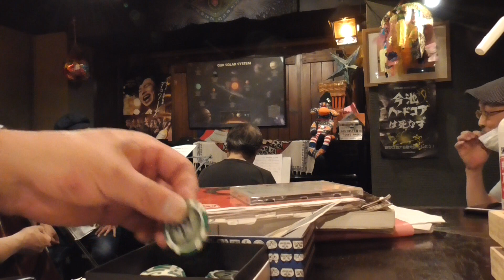2023 0521 ストレガ 1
アナザーユー